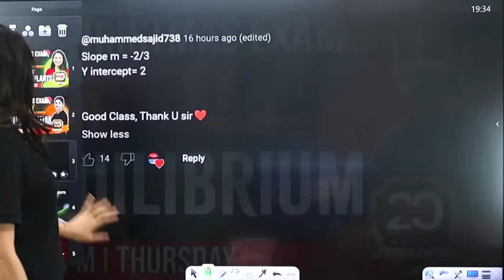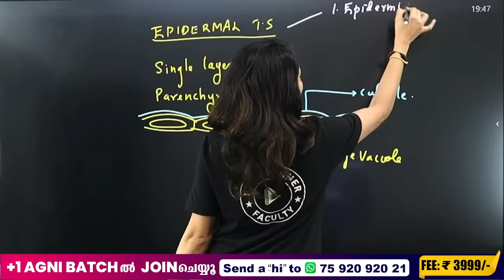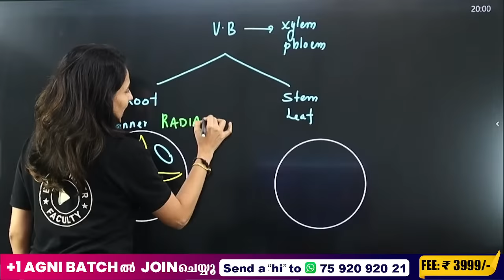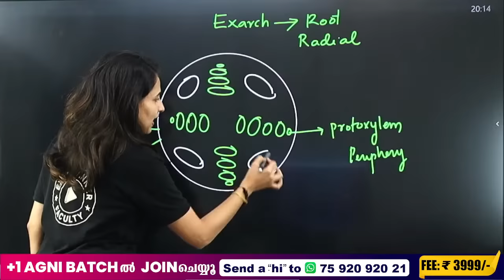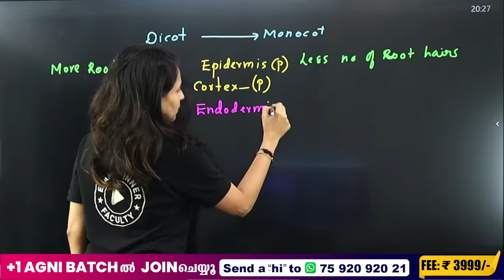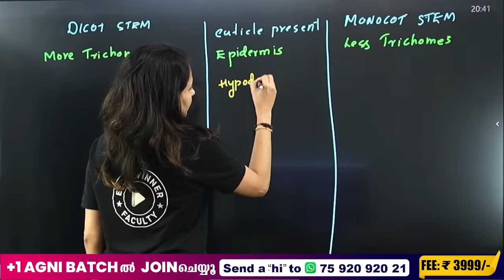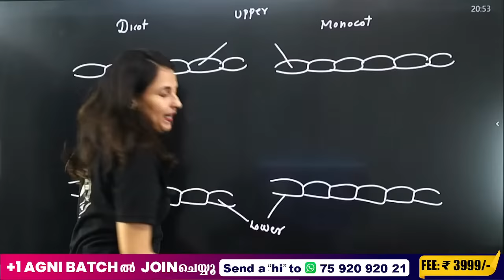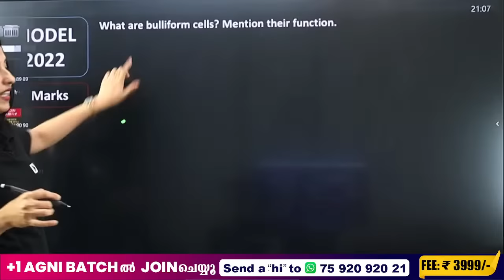Plus One Biology Christmas Exam | Anatomy of Flowering Plants | Full Chapter/Chapter 6 | Exam Winner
Welcome to Exam Winner, your ultimate source for Plus One Biology! In this video, we embark on an enlightening journey into the 'Anatomy of Flowering Plants' in Chapter 6.

🌼 Chapter 6 is a vital part of your Plus One Biology curriculum, and we're here to ensure you grasp it with confidence!

Join us as we explore the intricate structures and functions of flowering plants. Whether you're a student looking to enhance your biology knowledge or someone with a keen interest in the subject, this video is a valuable resource.

🔥🔥🚶 🚶 To Join Plus One Batch and Plus One NEET/KEAM Batch📱WhatsApp " Hi " to 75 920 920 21

 CHEMISTRY ONAM EXAM #2023